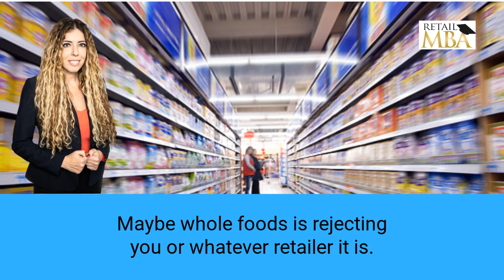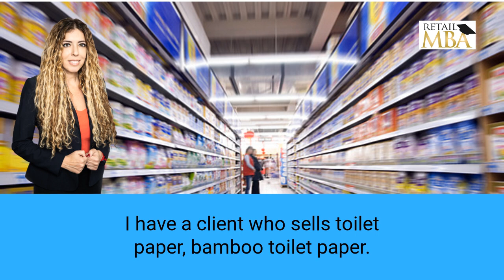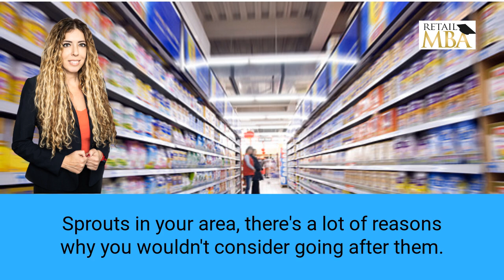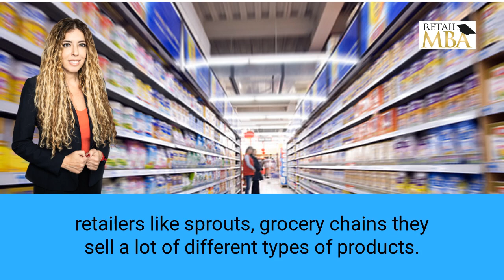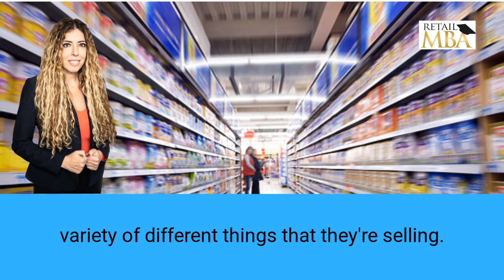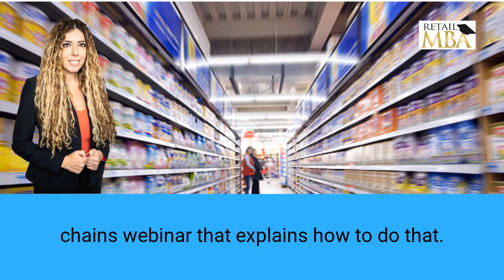How to Sell to Sprouts | Sprouts Vendor | Sell Products to Sprouts | Sprouts Supplier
We have many more videos that can help you become a retail vendor with Sprouts and other major retailers.

Are you interested in becoming a supplier for Raley's? In this training video, Karen Waksman of Retail MBA provides some quick tips and strategies on how to get started today. Find out if your product is the perfect fit for the Sprouts and learn how to make it happen!

Check the next link to find out more about how to sell on Raley's, you need

The video is about how to sell to Sprouts but also search the following keyword:

✅  selling products to Sprouts
✅  How to Sell to Sprouts
✅  how to become a Sprouts Vendor

This video is intended to cover all the important aspects of becoming an Sprouts Vendor. So, you are searching online for the following keywords, you have come to the right place

✅  how to become a vendor for Sprouts
✅  how to get my product in stores
✅  how to get your product into retail stores
✅  how to sell your products to retailers
✅  selling your product to retailers